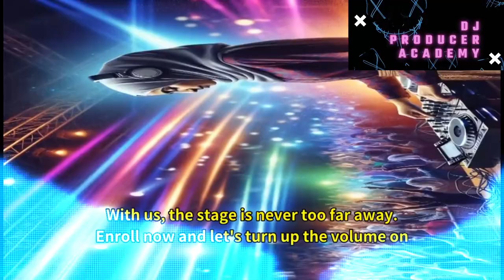Mastering The Mix - DJ PRODUCER ACADEMY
💎 ENROL TO DJ KATJAs 1-4 YEAR PROGRAM with DJ PRODUCER ACADEMY 2024